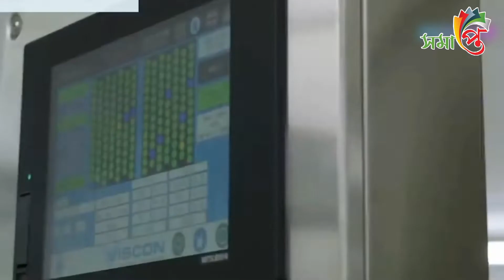দেখুন এই মেশিনে সেকেন্ডে ডিম থেকে মুরগির তৈরি করা হয় কিভাবে এসব ফ্যাক্টরতে | Modern Chicken Farming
দেখুন এই মেশিন সেকেন্ডে ডিম থেকে মুরগির বাচ্চা কিভাবে বার করে। advanced poultry এই মেশিন এক সেকেন্ডে ডিম থেকে মুরগির বাচ্চা বার করে ফেলছে ! কিন্তু কিভাবে দেখুন ? poultry ফারমিং মুরগির বাচ্চা গুলার সাথে এমন কেন করা হয়, জানলে আপনি চমকাবেন | New Modern Farming Technology